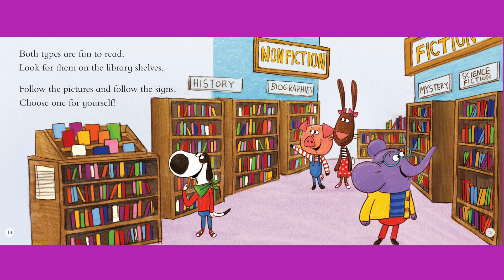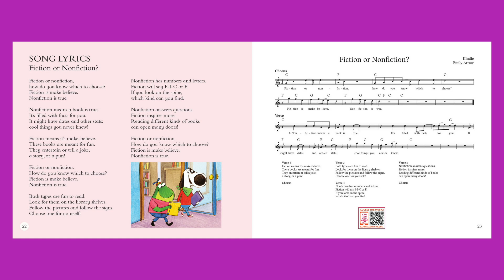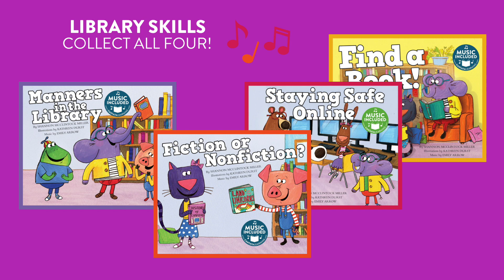Fiction or Nonfiction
The library is full of books! Friendly animal characters and catchy tunes help kids to recognize the difference between fiction and nonfiction.